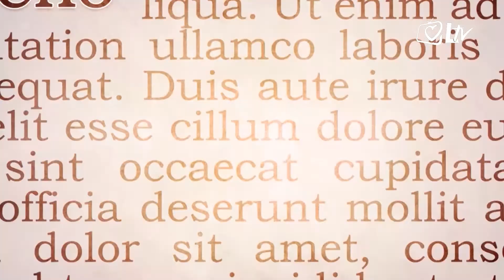Izdvojeno 27.6.2017. – Hrvatske svjetske igre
Hrvatske svjetske igre amatersko je sportsko natjecanje na kojem sudjeluju Hrvati i njihovi potomci iz cijeloga svijeta, a čije će se 4. izdanje održati od 18. do 22. srpnja ove godine u Zagrebu. Ovaj projekt neslužbeno nosi ime Crolimpijada.